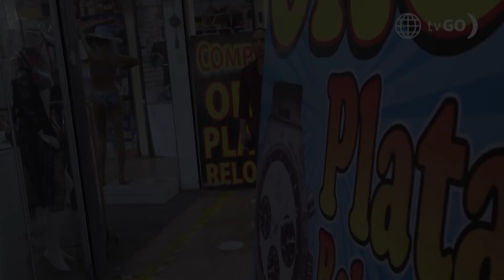Maricucha 2: Fernanda descubrió que "El Gato" sería el verdadero ladrón del collar (Capítulo n° 9)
¡TODO FUE UN ENGAÑO! 😱 Fernanda empezó a sospechar de "El Gato" y lo confrontó porque él sería el verdadero ladrón del valioso collar. 😥 Gracias a un contacto de "El Gato", Fernanda intentó vender el collar que está siendo buscado por la policía. 🙈

Juntémonos Más.